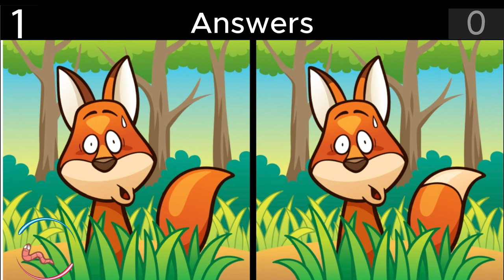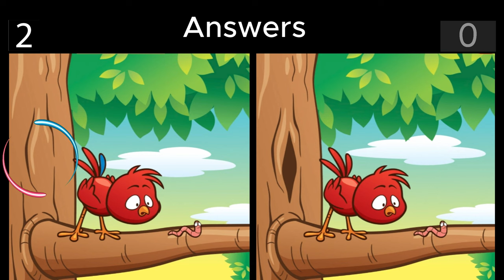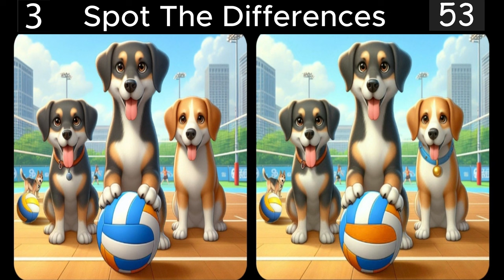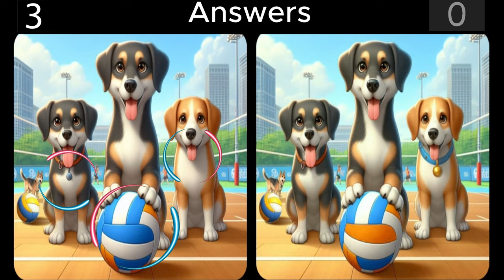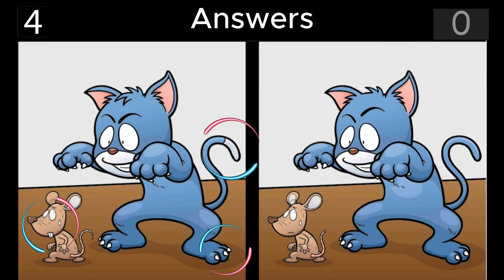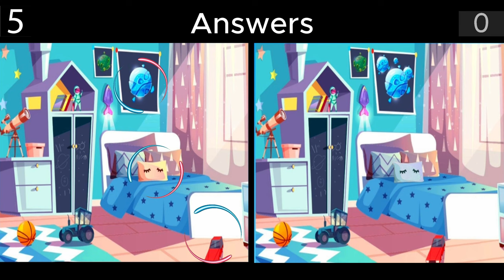Spot The Differences: Only 10% Genius Can Find The Differences. (#008 )